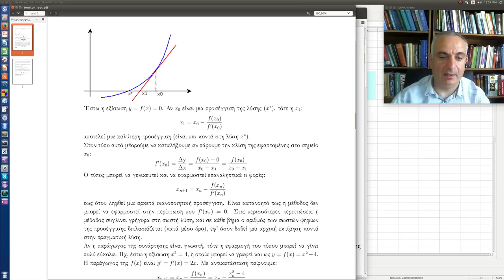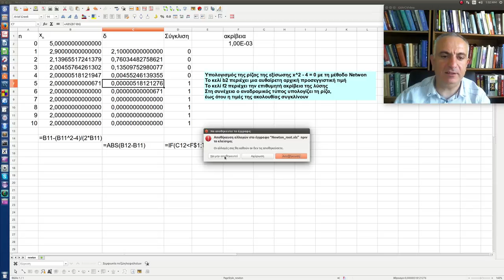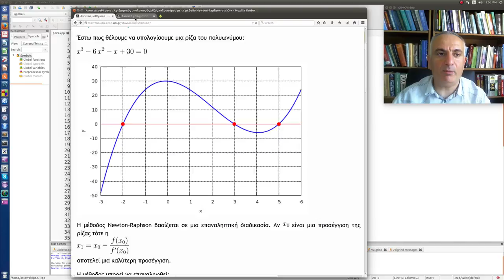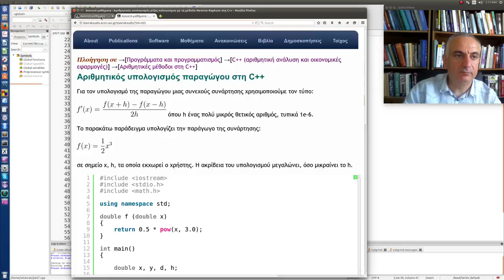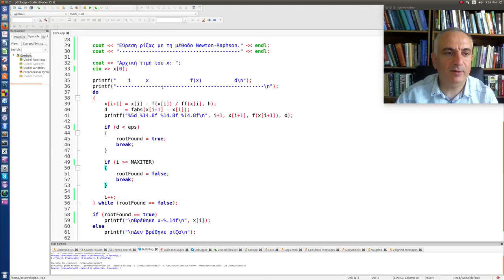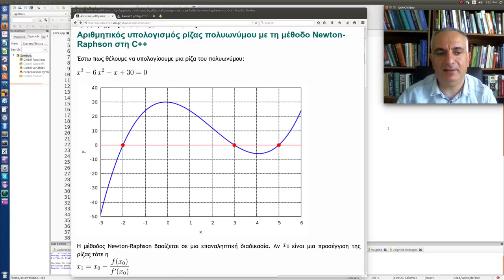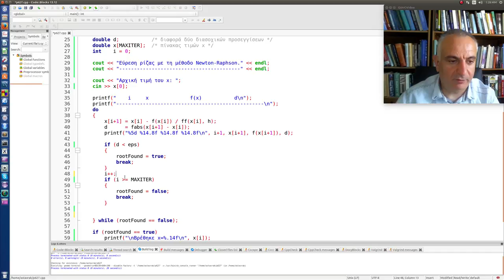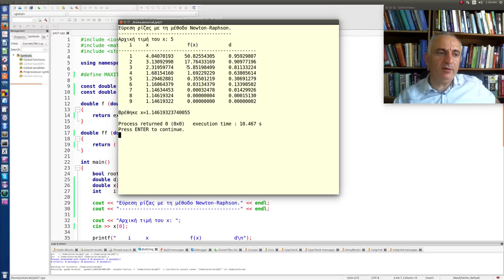Αριθμητικός υπολογισμός ρίζας με τη μέθοδο Newton-Raphson στη C++